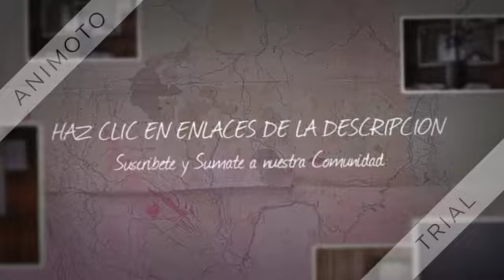FM DEL PARANA. FM 99 1 - RAMALLO (ARGENTINA)